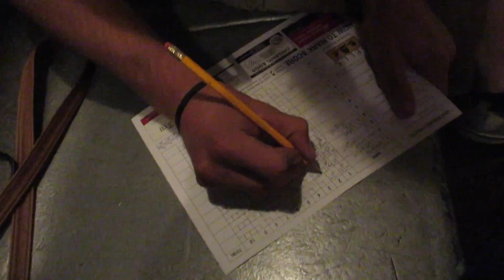Ep. 9 HUGE ANNOUNCEMENT